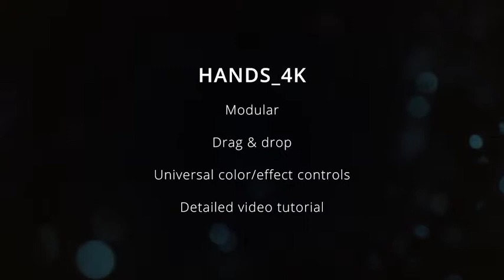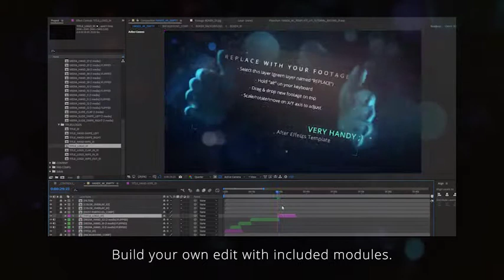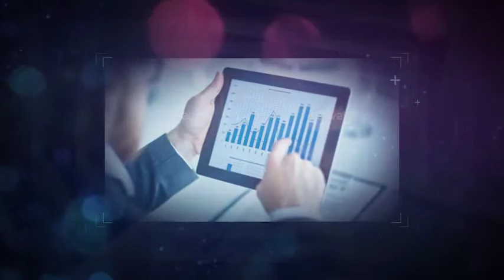Hands 4K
This is Hands 4K!
A «handy» template for those who like hands :)

It comes with lots of tracked hand-footage for your photos or videos. As well as some nice hand clips with different movements – like swipes, wipes, snaps, countdowns, and thumbs up.

The template is modular, therefore customization is very simple! Use any of the pre-made edits (shown in the preview) or build your own version with the modules. Warning: The hand-footage is shot on black. These are not transparent. They use the blending mode «screen» to blend into the background. This has its limitations regarding the background, but you can still play around with blending colors and effects behind/on top. The media-placeholders are also «screened» on top of the hands, but this is something you obviously can change.